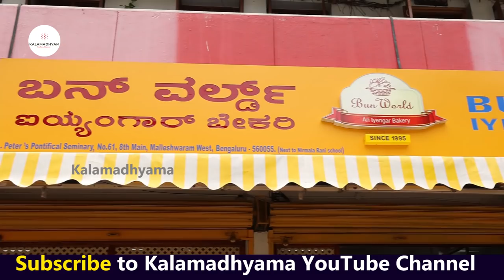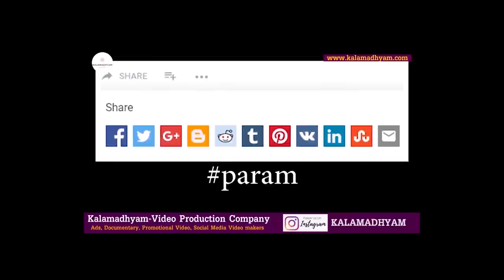'ಇವರು ನಮ್ಮ ನಿಜವಾದ ಹೆಮ್ಮೆಯ ಕನ್ನಡತಿ'-Bhargavi Gopinath Interview-Captain Gopinath-Kalamadhyama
Bun World:
Address: NO 61 8th main 18th cross S.T peters pontifical seminary, Malleshwara, Bengaluru, 560055

Bhargavi Gopinath - Life Story
ಈ ಸರಣಿಯಲ್ಲಿ ಕ್ಯಾಪ್ಟನ್ ಗೋಪಿನಾಥ್ ಅವರ ಪತ್ನಿ ಹಾಗೂ ಬನ್ ವರ್ಲ್ಡ್ ಬೇಕರಿ ಮಾಲೀಕರಾದ ಶ್ರೀಮತಿ ಭಾರ್ಗವಿ ಗೋಪಿನಾಥ್ ಅವರು ತಮ್ಮ ಬದುಕಿನ ಪಯಣ ನಿಮ್ಮೊಂದಿಗೆ ಹಂಚಿಕೊಳ್ಳಲಿದ್ದಾರೆ.

Interviewed & Directed by: KS Parameshwar
DOP: Raviraj Hombala
Produced by : Kalamadhyama Media Works.